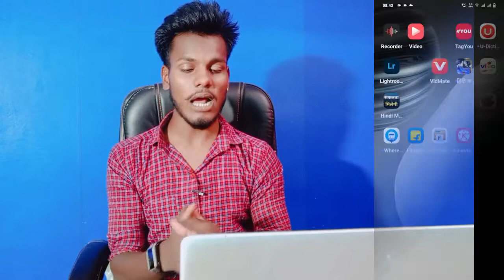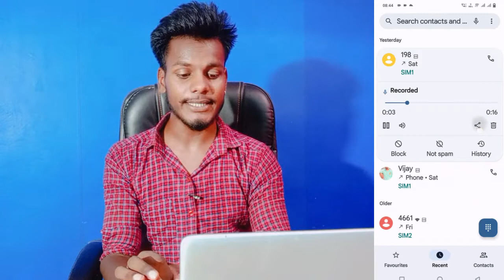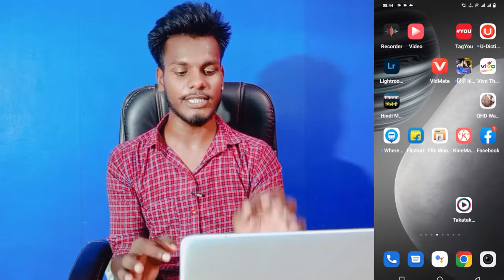Vivo Phone Me Call Recording Save Kaha Hoti Hai || Vivo All Mobile Call Recording Save File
Vivo Call Record Save File
Vivo Phone Me Call Recording Kaha Save Hoti Hai
Vivo Call Record Save Kaha Hoti Hai
How To Show Call Record Folder Vivo
Vivo call Recording Folder Kaise Dekhe
Vivo Call Recording File Kaise Dekhe

My Camera

My Trypod
My Light